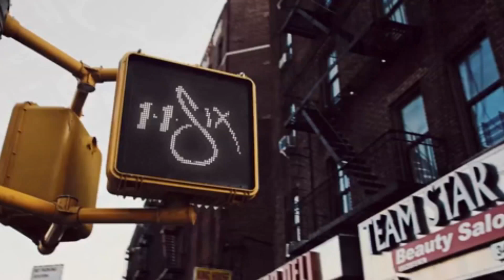WHATUPRG SIGNS TO REACH RECORDS, NOBIGDYL AND ANDY MINEO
WHATUPRG indietribe member signs a record deal with Reach Records he is the newest artist signed to Lecrae record label as he joins 1k Phew Aha Gazelle and the rest of Reach Records artist.  NOBIGDYL signs also to Capital Records with labelmate Social Club Misfits and NF.  Last news Andy Mineo You Cant Stop Me goes Gold selling 500,000 copies.